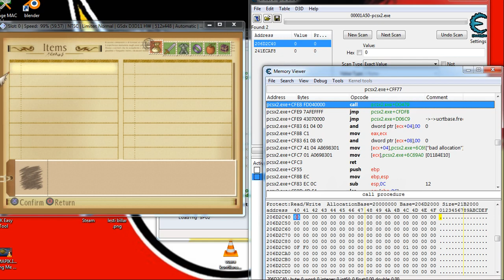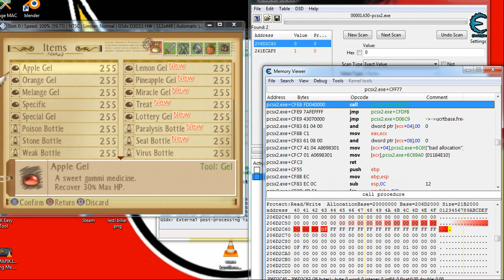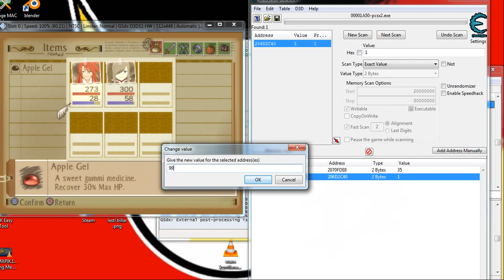Tales of abyss ps2 all item cheat engine - cara cheat tales of abyss ps2